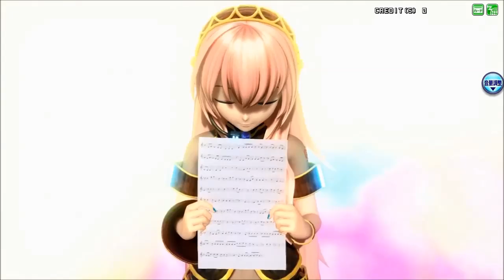【Project DIVA Arcade FT】ODDS＆ENDS (Megurine Luka)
eue me gusta mucho esta cancion awa ademas creo que es la mas representativa de PDF ademas me gusto mucho como quedo el cover ya que apenas estoy aprendiendo a usar el EVEC

VSQX:Kanon746

OFF VOCAL:SoundWaveBrony.com

Voice Banks:

LUKA V4X Hard EVEC
LUKA V4X Soft EVEC

no tomar sin permiso .___.